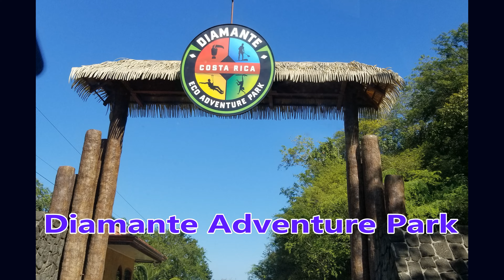CostaRIca2023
Unforgettable Costa Rica 2022 vacation.  Guanacaste tropical costal region. Diamante Adventure Park longest Zip-Lines with amazing ocean views. Birds-watchers  paradise, friendly wild Capuchin monkeys.  Adventures scuba with sharks, turtles, sting rays and many more..